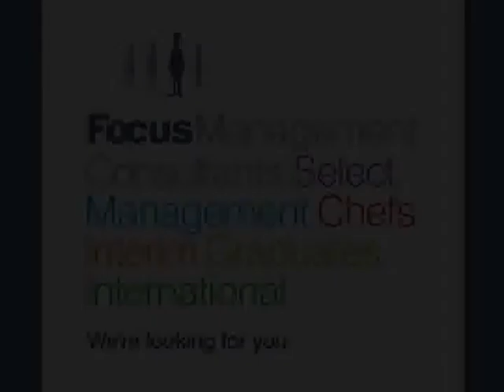Factory Trainer | Ref MMB9087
Are you a Training professional within the UK food industry? If so, I want to talk to you.

This is your opportunity to train and develop both new and current employees within a large chilled food manufacturing business based in Nottinghamshire. This site supplies the UK's main retailers with a large range of short shelf life food products.